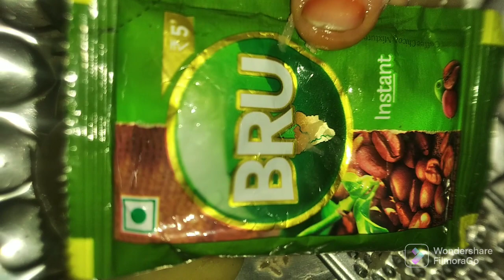## face glow #yt studio## coffee power #